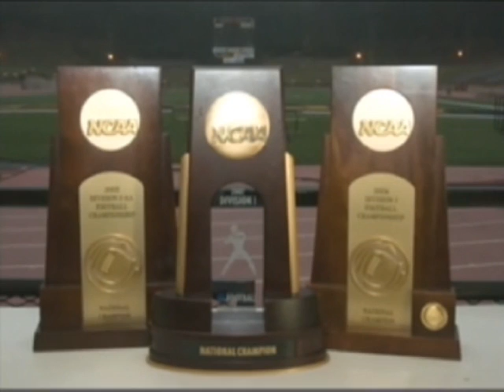Wofford Football Pre-game Highlight Reel for Ga. Southern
Video Shown in locker room prior to the Wofford football team running onto the field of Play. Used to motivate and Inspire the team in efforts to gain a W